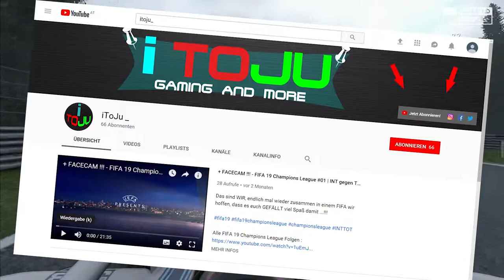F1 2018 Karriere #13 Belgien | Von POLE in Rennen !!!! 🏎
Von der POLE ins Rennen, DER ARDENNEN - ACHTERBAHN, können wir einen SIEG nach Hause fahren? Schaut unbedingt vorbei wird ein MEGA Rennen. VERSPROCHEN

Wir hoffen natürlich, dass es euch gefallen hat und würden uns über eure Unterstützung freuen. LINKS sind alle ⬇️

Mehr Infos über F1 2018 findest du hier!!!